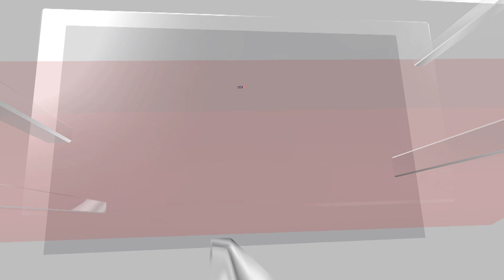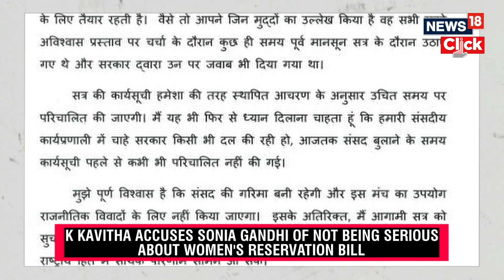BRS, BJP Two Sides Of Same Coin; Will Fight Their 'Anti-People' Stance In Telangana: Congress | N18V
Terming Telangana Chief Minister K Chandrashekar Rao and Prime Minister Narendra Modi as the "two sides of the same coin", Congress General Secretary KC Venugopal on Friday said that the BJP is the principal enemy of the grand old party in politics and KCR's party Bharat Rashtra Samithi is supporting anti-democratic laws in the Parliament.

n18oc_news